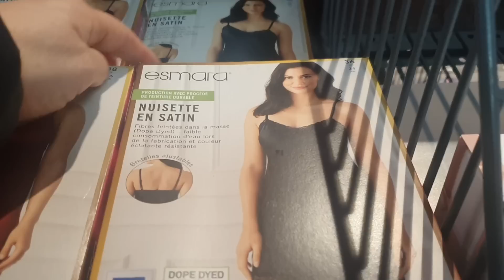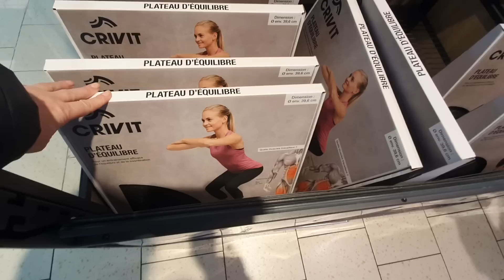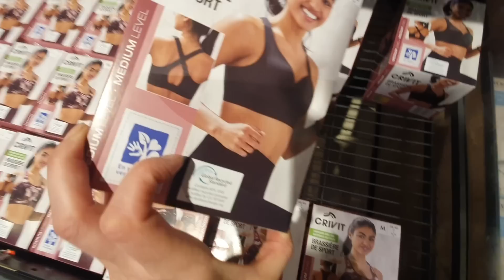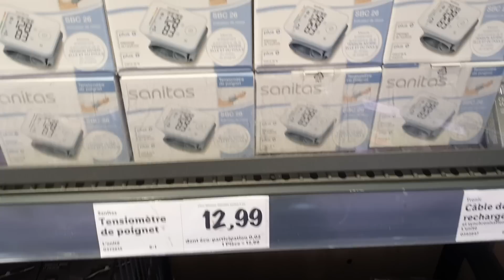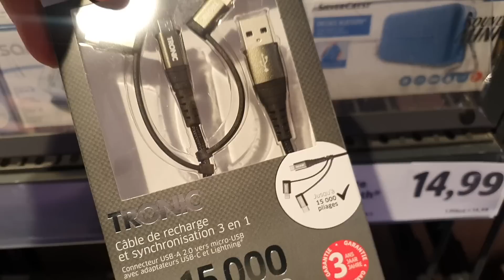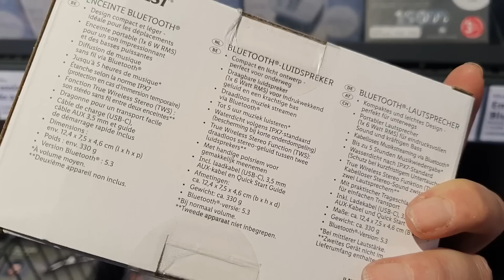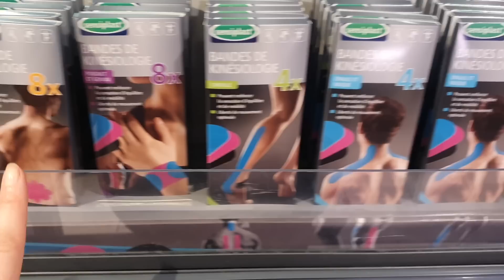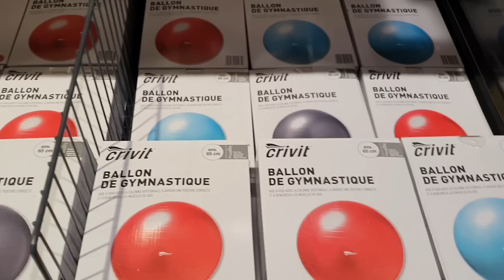ARRIVAGE LIDL - 5 FÉVRIER 2023